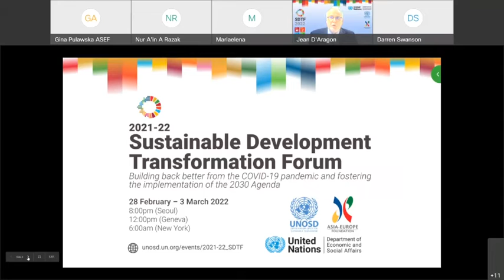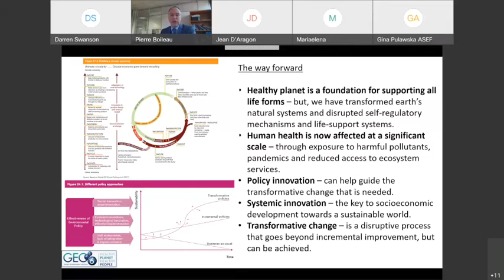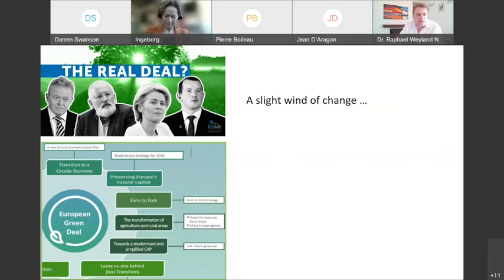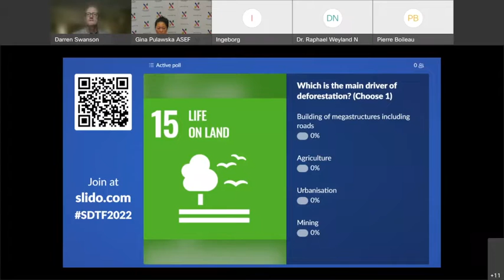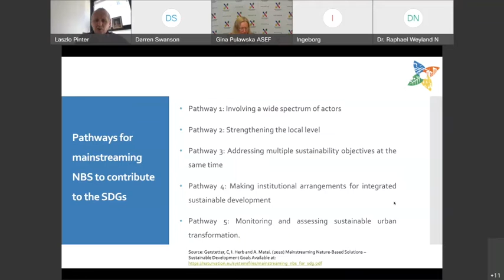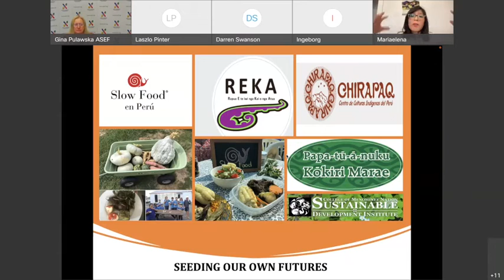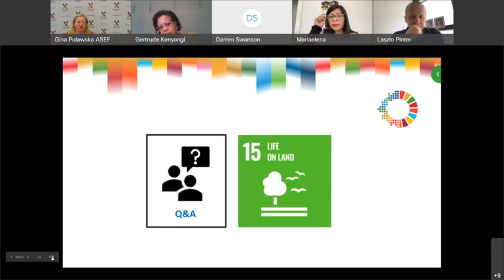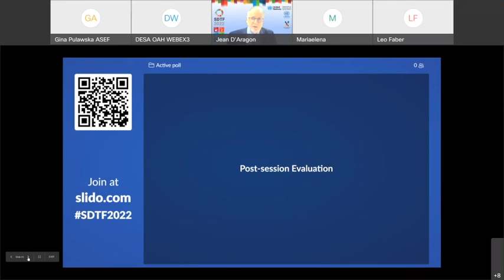[Day 4] 2021-22 Sustainable Development Transformation Forum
Session Four Theme: Life on Land – How COVID-19 recovery and 2030 Agenda can only be fully achieved through addressing SDG 15.

Chapters
0:00 Opening of Session Four
12:54 Presentations & Discussions
13:50 [Presentation 1] Mr. Pierre Boileau, UN Environment
36:13 [Presentation 2] Ms. Ingeborg Niestroy, IASS and Mr. Raphael Weyland, NABU
1:00:35 [Presentation 3]  Ms. Grażyna Puławska, ASEF and Ms. Riko Kimoto, ASEF
1:20:33 [Presentation 4] Mr. László Pintér, Central European University
2:08:44 [Presentation 5] Ms. Gertrude Kabusimbi Kenyangi, SWAGEN
2:33:26 [Closing Remarks] H.E. Ambassador Mr. Léon Faber, ASEF
2:40:23 [Closing Remarks] Mr. Jean D’Aragon, UNOSD

United Nations Office for Sustainable Development